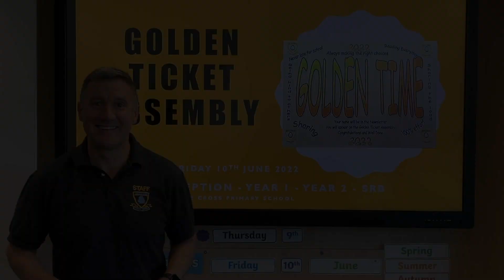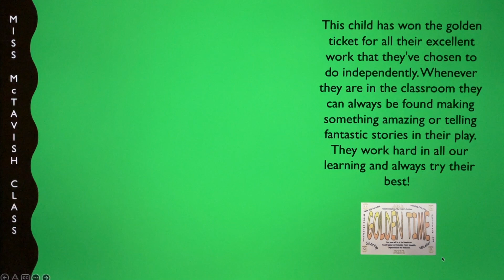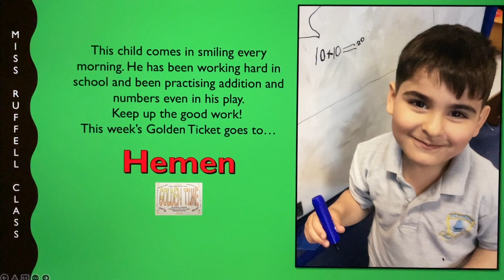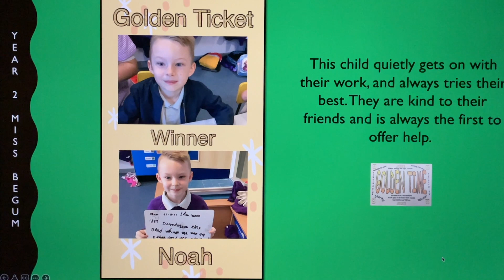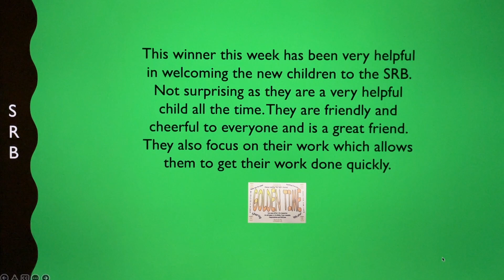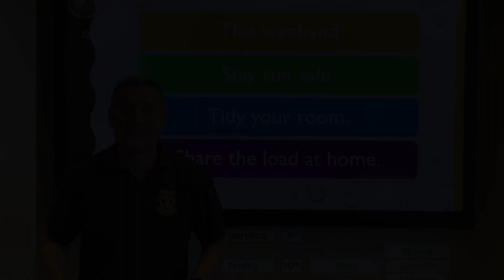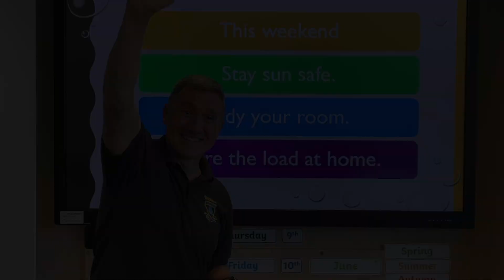Golden Ticket Nur, Rec, Yr 1, 2 & SRB Friday 10th June 2022